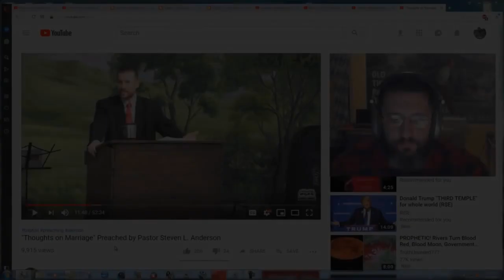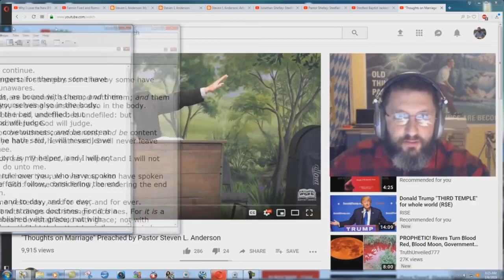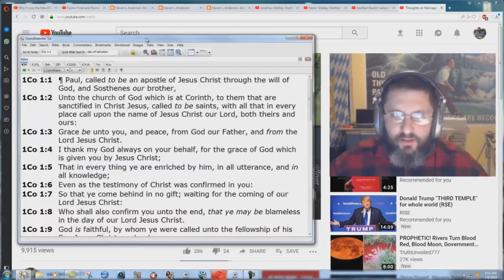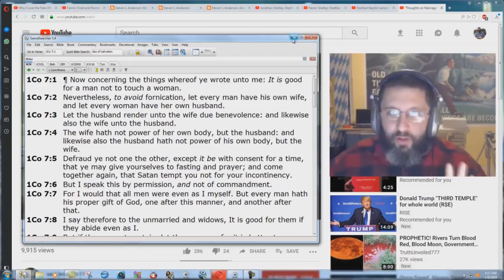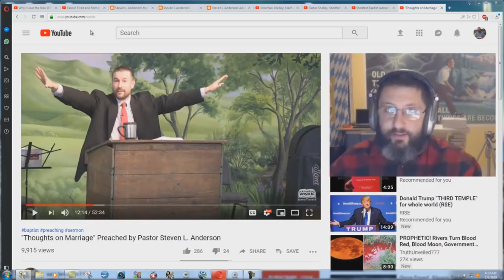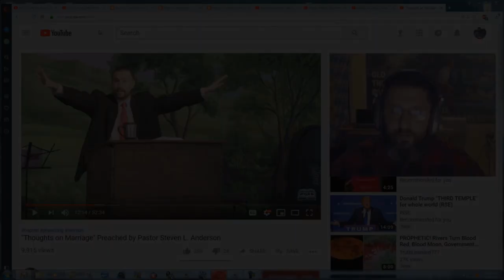Sleeping In Separate Bedrooms For The Andersons?